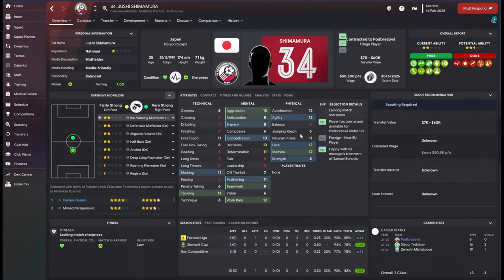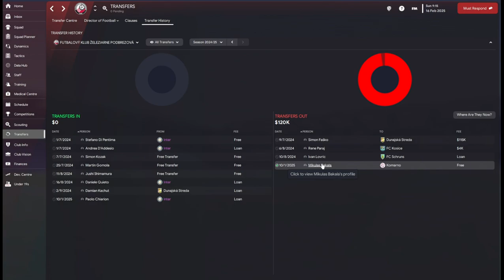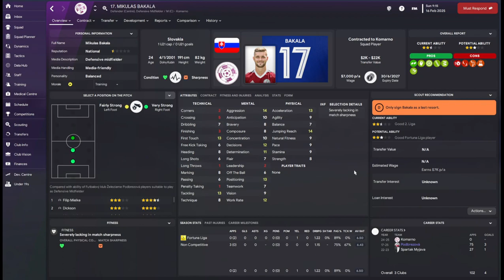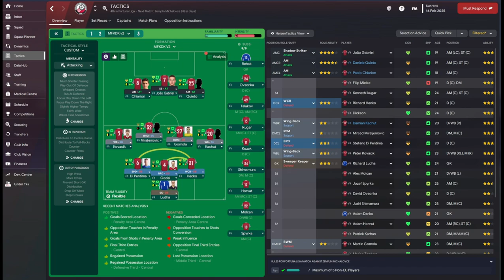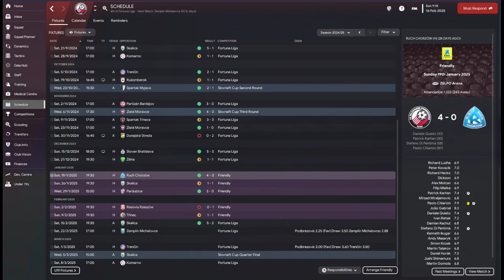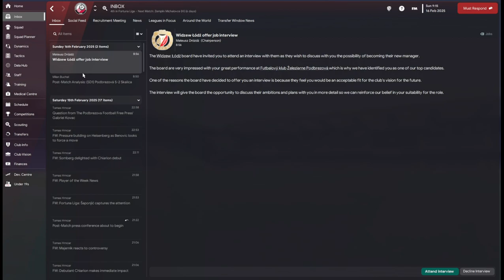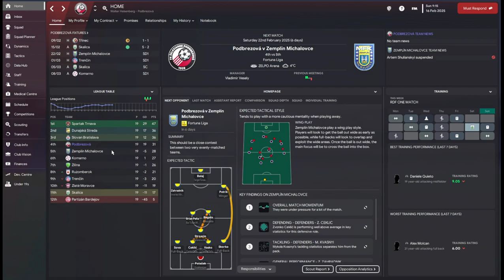FM23: Eastern Europe Jorneyman - Episode 2: Turning heads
Welcome to my FM23 Journeyman series! This is the FIRST one I have attempted. For this series, we will be starting in Eastern Europe, trying to land a job in any of the countries which I have loaded in. Just for your reference, I am using a standard FM23 database, with lower divisions in each specific country set as playable. Thank you for taking the time to watch the video and for your support!

PC Specs:
CORSAIR AirFlow 3000 White Tower;
ASUS x570 Plus Wi-Fi motherboard;
AMD Ryzen 5800-X CPU; 32GB (2x 16GB Corsair Vengeance RAM @ 1064MHz);
NVIDIA GeForce GTX 1660 (MSI);
2TM CORSAIR Force MP600 SSD;
LG Ultrawide 34.5” Monitor and ZOWIE RL LCD Monitor (24”);
RAZER Ornata v2 keyboard with RAZER DeathAdder v2 mouse combo.